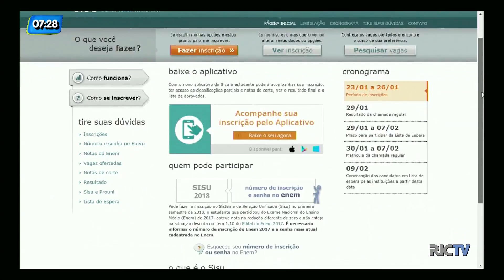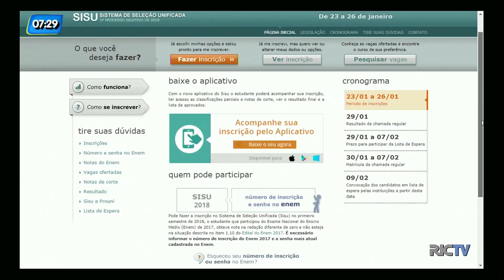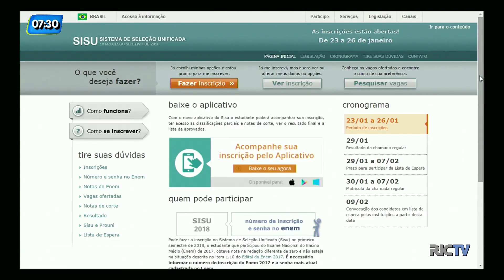Abre hoje a primeira etapa de inscrições do Sisu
A partir desta terça-feira (23), quem fez o Enem pode participar da primeira etapa de inscrições em universidades públicas pelo Sisu. As inscrições vão até sexta-feira (26). Confira detalhes na reportagem.